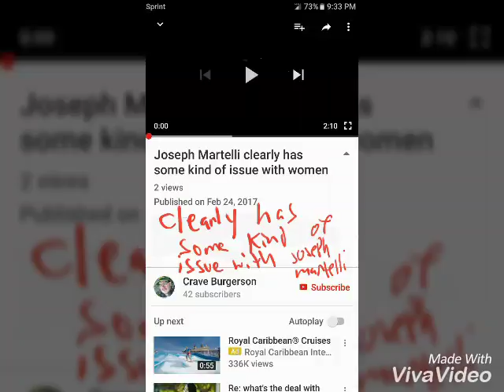Re:Joseph Martelli clearly has some kind of issue with women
Does this guy ever stop speaking about Joseph Martelli?  I don't understand how this fool can't stop?  Anything for attention.. wow I am glad I am not him.

josephmartelli - devil is the prince of the power of the air Joseph Martelli gets followed by Satan

josephmartelli Joseph Martelli ideservehell4mysin @josephmartelli